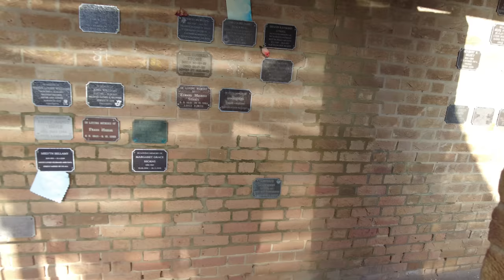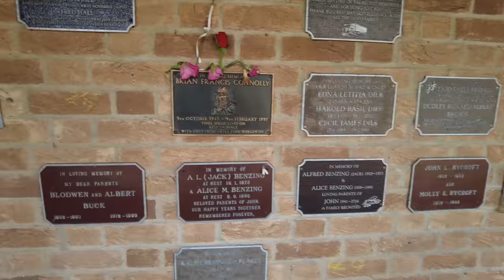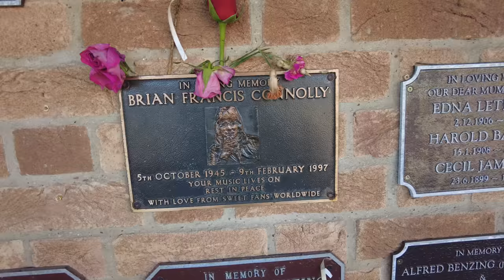Brian Connolly Lead Singer of The Sweet his Final Resting Place Famous Celebrity Graves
Brian Connolly was a Scottish singer-songwriter, musician, and actor, best known as the lead singer of the glam rock band The Sweet between 1968 and 1979. Brian Connolly first achieved success in the UK charts, with thirteen Top 20 hits during the 1970s alone, with "Block Buster!" (1973) topping the chart, followed by three consecutive number two hits in "Hell Raiser" (1973), "The Ballroom Blitz" (1973) and "Teenage Rampage" (1974)